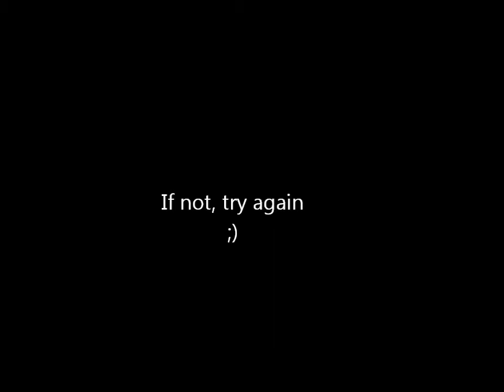How many cats?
Lets play a little game! Can you tell me how many cats can you find  in this video?